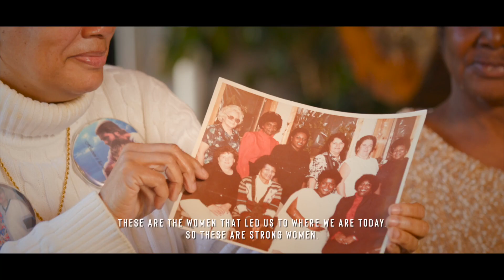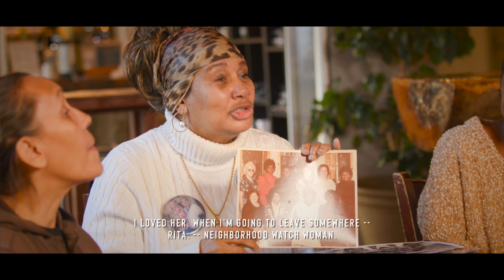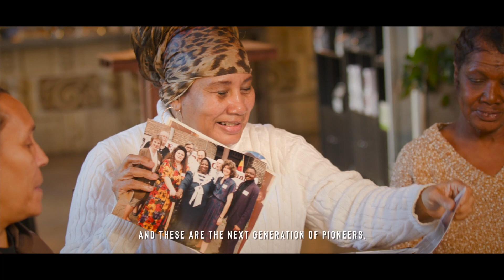Voice's Leading Ladies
Four of Voice's Leading Ladies talk about living in affordable housing, the Uptown community past and present, recognizing and learning from the leaders of an earlier generation and passing the torch to the next.

Video features Zenaida Cheveres, Carvella Johnson, Lois Ellington and Rita Ezell. Carvella's mother, Edna, known as the "Cake Lady", was considered one of the "founding mothers" of Voice of the People. Lois' mother,  Florence Buckner, was a displacement victim, tenant organizer, and a plaintiff in the Avery Lawsuit resulting in affordable housing funding (featured in Helen Shiller's book: Daring to Struggle; Daring to Win).